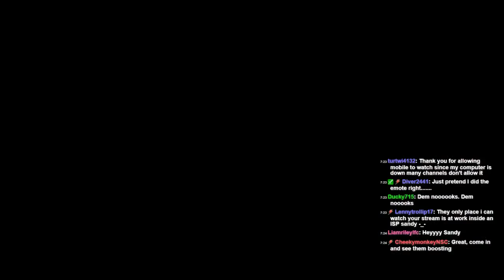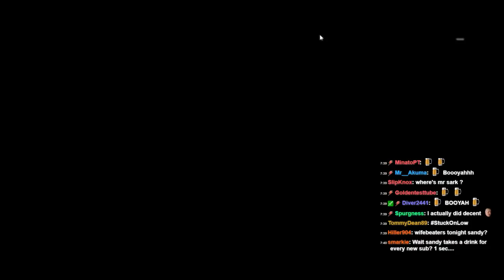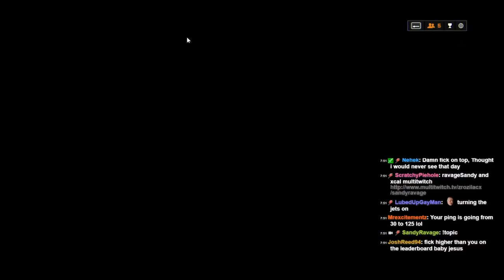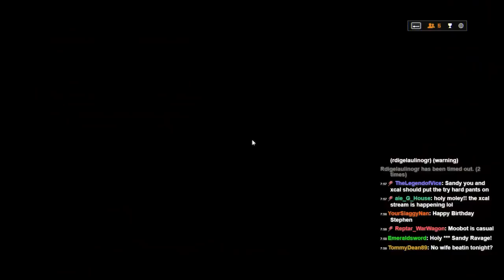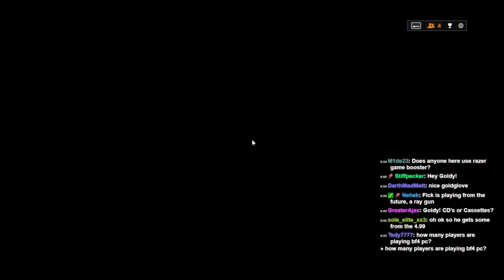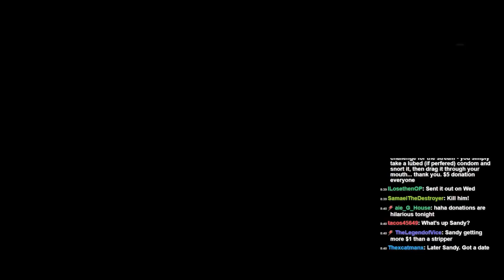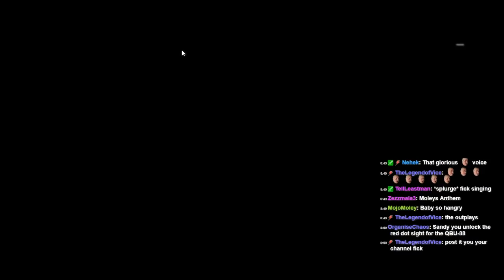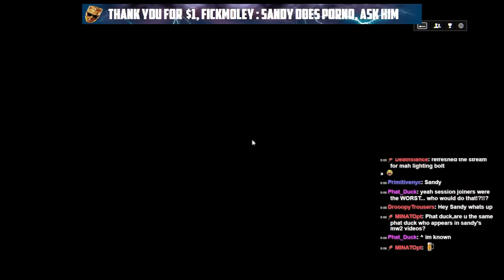BF4 with Xcal + Fick! [Full Live Stream: BF4 PC]